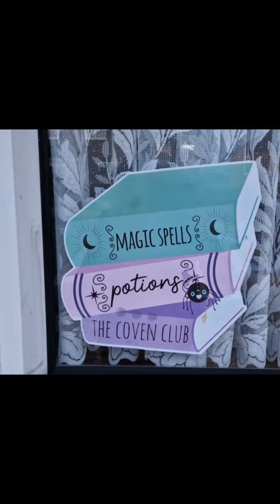Aaj Dekho Ghar Ready hai Halloween party ke liyai. dailyvlogs # Halloween special.